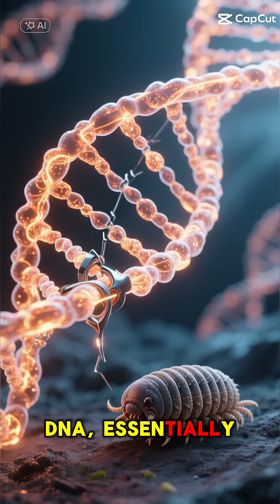The Creature That Survives Nuclear Radiation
Welcome to This is Fact — the home of amazing, strange, and mind-blowing facts!
Discover real stories from science, history, culture, mysteries, and everything in between.
Every video is based on real research, presented in an engaging and easy-to-understand way.

Because here, facts are always stranger than fiction.